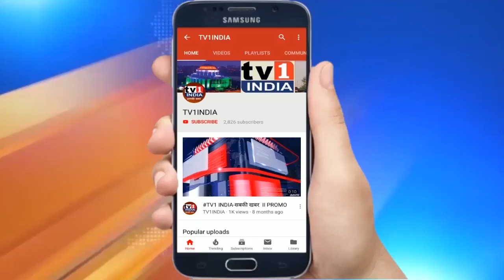Breaking News - NMMC Doctor Died In Road Accident पशु चिकित्सक वैभव जुंझारे की सड़क हादसे में मौत